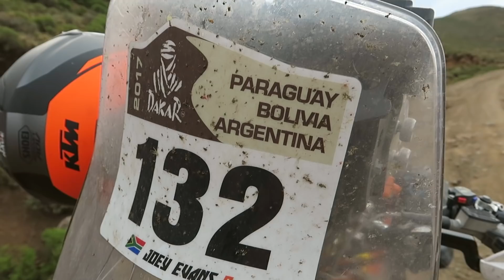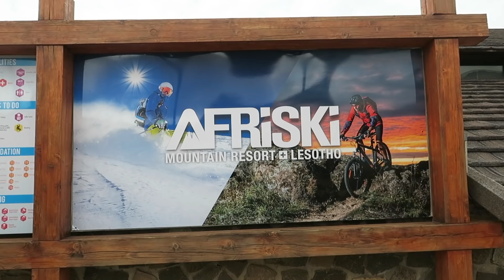Races To Places SE11 EP02 - Adventure Motorcycling Documentary Ft. Lyndon Poskitt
A trip to the East of South Africa to ride in the KwaZulu Natal region with friends before heading to Lesotho with my good mate Joey Evans.  An inspirational guy with a great story.
Snow in Lesotho and a story from yet another Dakar legend Wessel Bosman. The Dakar people episode :-)
Please consider supporting the Races to Places series and in return receive priority viewing and special features Thank you to all my patrons for the support.

Lets stay ON IT together.

Lyndon